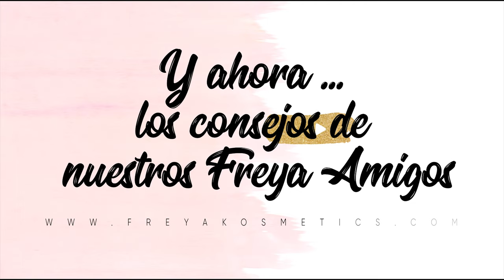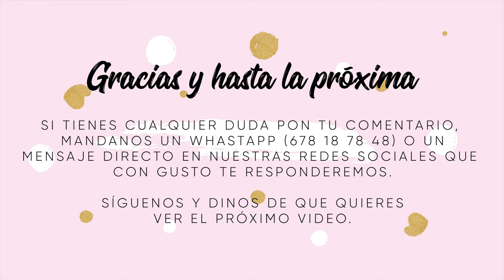DIY: ¡Haz tu propia mascarilla casera! De tela, de papel, con gomas o sin ellas.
Como las última recomendación de la OMS es llevar mascarilla siempre que se salga de casa, pero obviamente están agotadas, hemos querido sumarnos a la iniciativa de hacer una casera.

Hemos utilizado tela de algodón, porque es una de las más recomendadas (junto al TNT). Esta es una mascarilla reutilizable, que se lava con agua y jabón o en la lavadora. Además tiene un bolsillo para meter un filtro desechable.

Por otro lado, haremos también una mascarilla de usar y tirar, que sirve para usarla puntualmente cuando no tengamos nada más a mano.

Además escucharemos los consejos internacionales que nos dan nuestras amigas Ines, CEO de Inezirae (@Inezirae) y Erika, Doctora en Ciencias de la Educación,  desde Alemania y EEUU respectivamente. ¡Son muy interesantes!
Estas mascarillas caseras no reemplazan a las mascarillas médicas o quirúrgicas, pero como se suele decir "menos es nada".